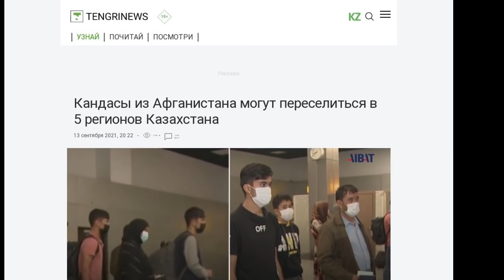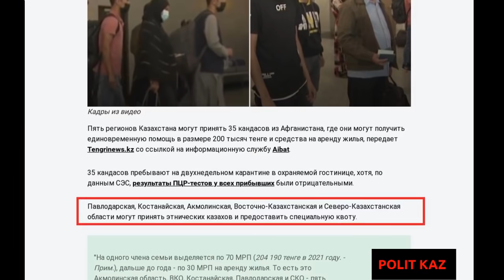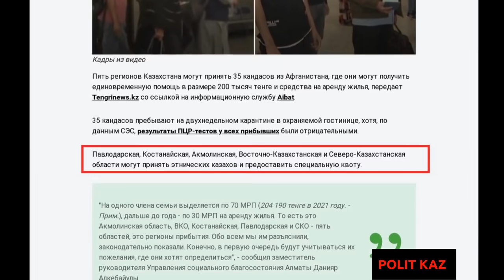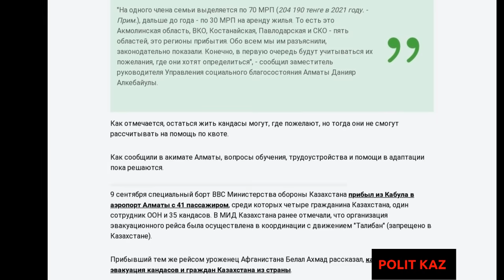Афганский ветер перемен в северном Казахстане.